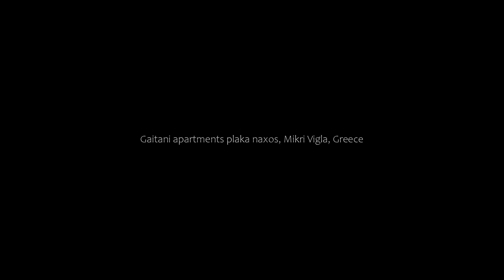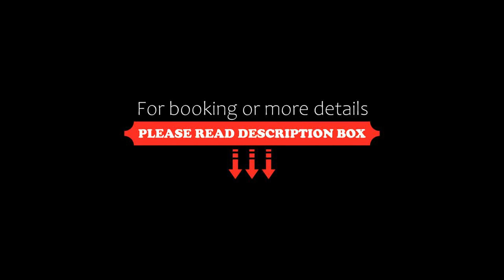Gaitani apartments plaka naxos, Mikri Vigla, Greece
About Property:
Set in Mikri Vigla in the Naxos region, with Plaka Beach and Orkos Beach nearby, Gaitani apartments plaka naxos offers accommodation with free WiFi and free private parking.
All of the air-conditioned units feature a private bathroom, flat-screen TV, fully-equipped kitchenette and balcony.
Guests at Gaitani apartments plaka naxos can enjoy snorkelling and cycling nearby, or make the most of the garden.
Mi...
Property Type: Hotel
Address: ORKOS, Mikri Vigla, 84304, Greece
Searching For
1. Gaitani apartments plaka naxos - Mikri Vigla - Greece
2. Gaitani apartments plaka naxos - Mikri Vigla - Greece Address
3. Gaitani apartments plaka naxos - Mikri Vigla - Greece Rooms
4. Gaitani apartments plaka naxos - Mikri Vigla - Greece Amenities
5. Gaitani apartments plaka naxos - Mikri Vigla - Greece Offers and Deals
Audio Credit:
Track Title: Reasons To Hope
Artist: Reed Mathis